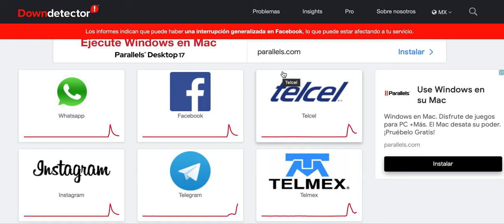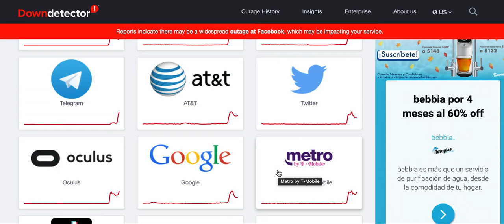Caída global de WhatsApp, Facebook e Instagram. 4 Octubre de 2021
En este 4 de Octubre se caen los servicios de WhatsApp, Facebook e Instagram a nivel global